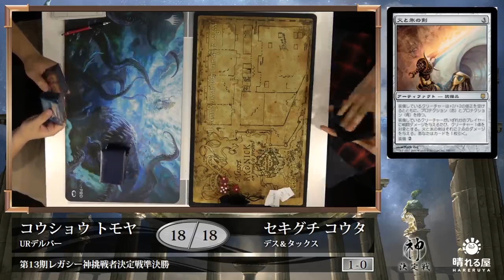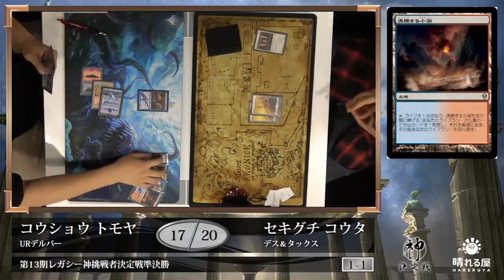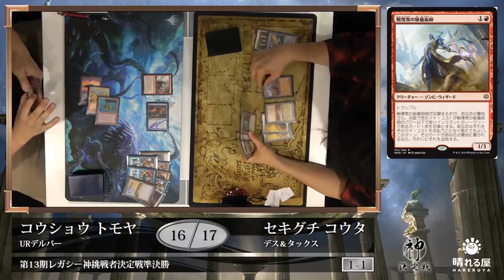【大会アーカイブ】第13期レガシー神挑戦者決定戦 準決勝 幸正 智哉 vs 関口 孝太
第13期レガシー神挑戦者決定戦 準決勝 幸正 智哉 vs 関口 孝太

フォーマットの頂点を決める闘い、神挑戦者決定戦。
準決勝の激闘をお届けします！

幸正 智哉 vs. 関口 孝太

実況：大塚 航
解説：津村 健志